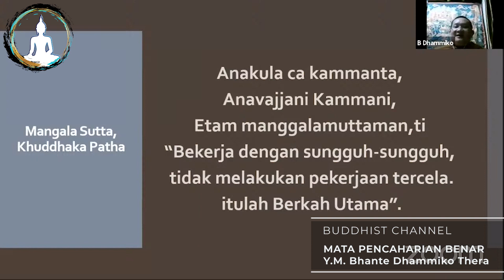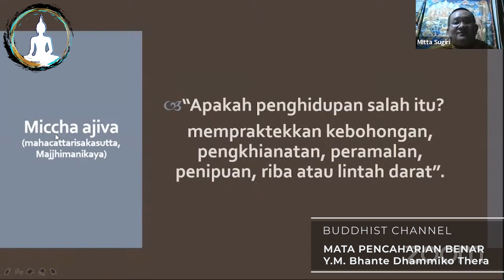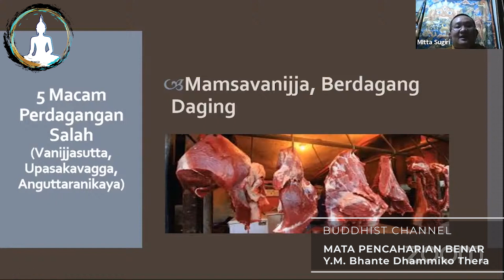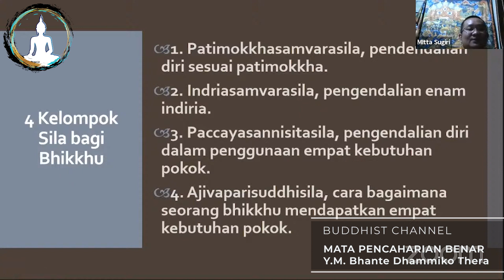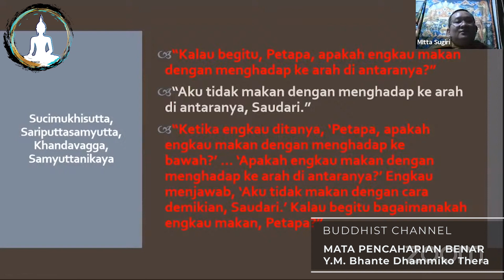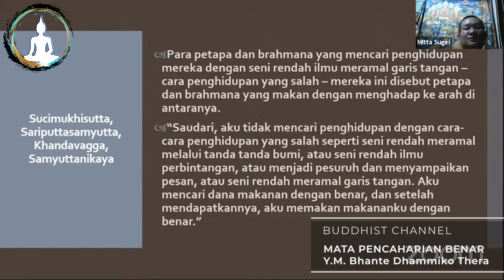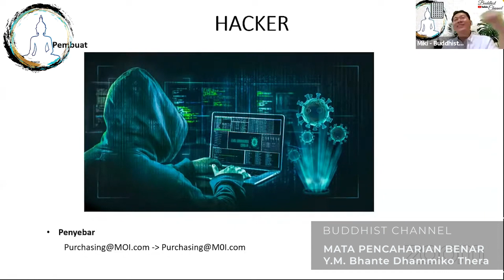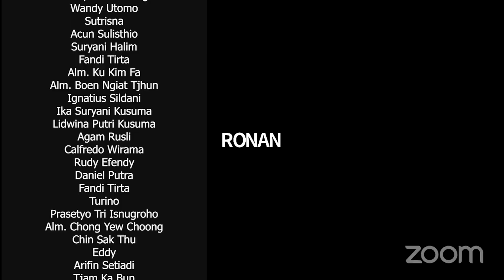Mata Pencaharian Benar - Bhante Dhammiko Thera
Mata Pencaharian Benar
oleh
Bhante Dhammiko Thera

57:10 Menjual Pisau Dapur
58:54 Usaha Restoran dengan menu daging
01:00:45 Menjual diri sendiri
01:03:11 Membeli Ikan Hias
01:04:50 Industri Penyebar Kebencian
01:07:02 Hacker
01:09:03 Youtuber / Selebgram Extreme
01:11:45 Youtuber Prank
01:12:54 Pelayat Makam
01:14:04 Youtuber Buka-Bukaan